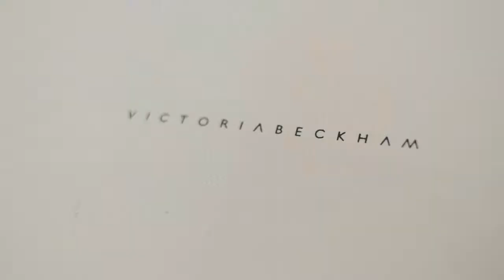MyTheresaTV Women presents Victoria Beckham